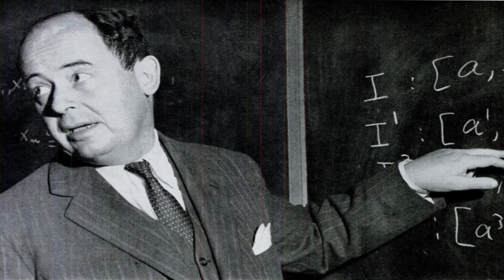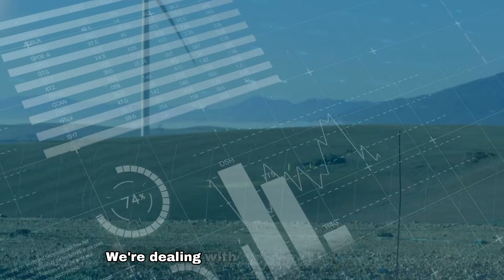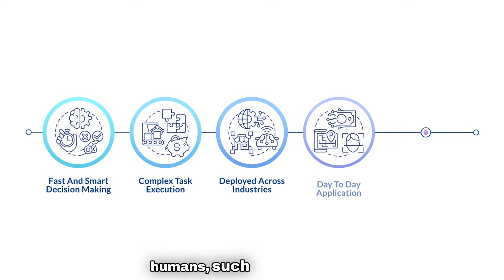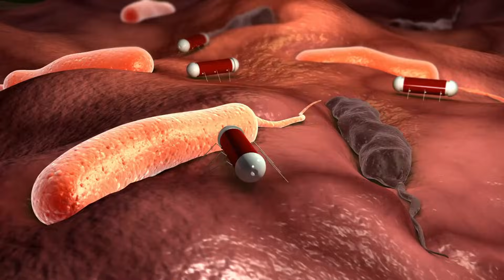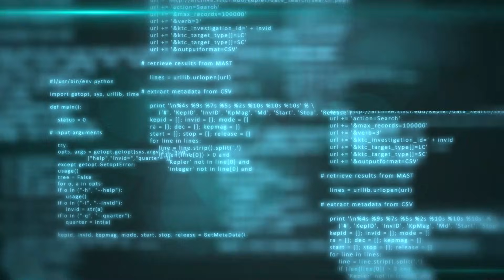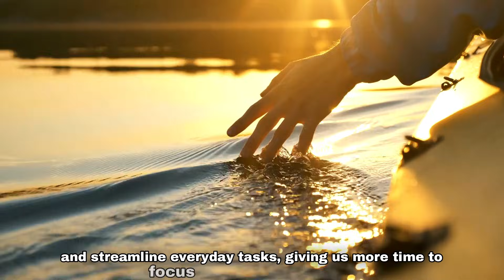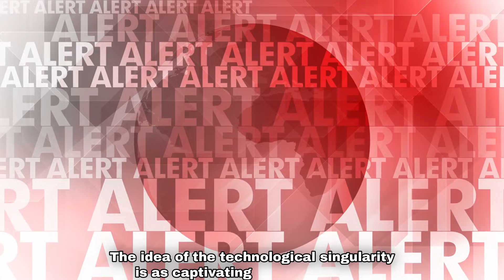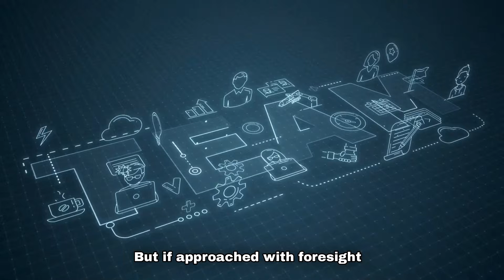Singularity: What Happens When Machines Become Smarter Than Humans?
Discover the fascinating yet controversial concept of the Technological Singularity in this deep dive into humanity's potential future. This video explores the singularity—a theoretical point when artificial intelligence surpasses human intelligence and begins self-improvement, leading to rapid, unpredictable, and possibly uncontrollable advancements. From its origins with pioneers like John von Neumann and I.J. Good to the predictions of futurists like Ray Kurzweil and Vernor Vinge, we trace the history of this thought-provoking idea.
Current AI leaders, such as Sam Altman, the CEO of OpenAI, and Jensen Huang, the visionary behind NVIDIA's breakthroughs in AI hardware, are driving the world closer to this transformative moment. While some view the singularity as a gateway to solving global challenges—like climate change, disease, and even space exploration—others like Roman Yampolskiy and Sam Harris warn of existential risks, including loss of human control, job displacement, and the weaponization of AI.
With exponential advancements in AI, the singularity raises profound ethical, societal, and philosophical questions. Are we racing toward a future we’re not prepared to handle? Join us as we critically analyze the promises, risks, and responsibilities surrounding this pivotal moment in technological history.
Watch now to uncover how the decisions we make today could shape humanity’s tomorrow.

Timestamps:

00:01  The concept of Singularity
02:03   How Close Are We?
06:23   Potential Risks
09:35   Potential Benefits
11:54   A Cautious Path Forward

Welcome to AI Daily Digest , your ultimate destination for exploring the fascinating world of Artificial Intelligence! Here, we dive into the latest breakthroughs, cutting-edge innovations, and AI-driven transformations shaping our future. From groundbreaking technologies to real-world applications, we're here to keep you informed and inspired. Whether it's revolutionizing industries, enhancing creativity, or raising ethical questions, AI is changing the way we live, work, and think. Join us as we uncover the stories behind the science, explore the trends that matter, and make sense of how AI is transforming our world-one video at a time!